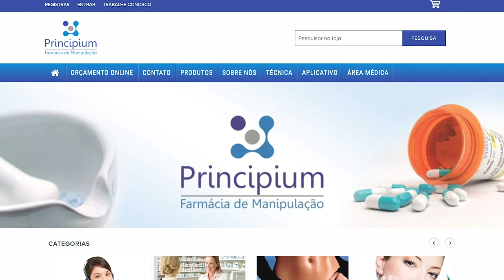Um dia na vida de uma MUSA DO CARNAVAL. Ensaio técnico da MOCIDADE. | Giselle de Prattes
Oi gente! É com muita alegria que trago pra vocês essa séries de vídeos sobre o carnaval e como está sendo o meu preparo como a Musa da Mocidade.
 Já clica no sininho para receber as notificações e não perder nenhum vídeo desse material que ficou incrível e não esquece de curtir, comentar e, claro, assinar o canal!